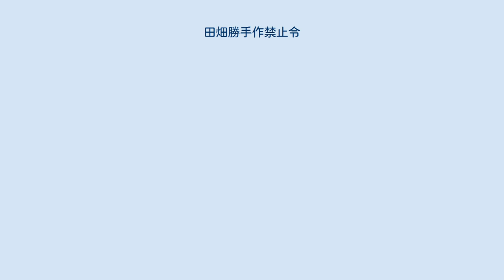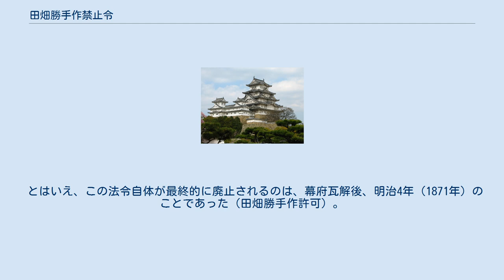田畑勝手作禁止令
田畑勝手作禁止令（たはたかってさくきんしれい）は、江戸時代に幕府が出した農民統制の為の法令の一つ。
作付禁止令、田畑勝手作りの禁令とも呼ばれる。
 江戸幕府は石高制を採用して、米主体の経済政策（農本主義）を基本としていた。
このため寛永20年（1643年）、この法令によって米を作るべき田畑において木綿・煙草・菜種等の商品作物を栽培することを禁止した。
 しかし、諸藩ではこの法令は藩の経済・産業政策に対する幕府からの干渉と見なされ、全くの不評であった。
また、17世紀の終わりになると各地で商品作物の生産が盛んになり、この法令を無視して商品作物を生産し、その売却益で年貢米を購入して納入する者も出始めていた。
さらに各地で米の生産量が増加して米価が低迷してきたことから、商品作物の栽培を奨励して農家の収入を増加させ、ひいては納税先である藩の財政を安定させようとする藩も現れた。
 この情勢に幕府も享保20年（1735年）に「田方勝手作仕法」を発令して、年貢増徴を条件に商品作物栽培を黙認する政策に移行した（農家側からすれば、商品作物栽培の利益によって十分に増徴分を賄えるため、一方的な損ともならなかった）。
 とはいえ、この法令自体が最終的に廃止されるのは、幕府瓦解後、明治4年（1871年）のことであった（田畑勝手作許可）。